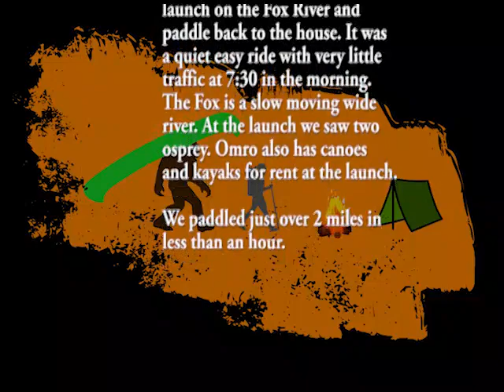Packboats on the Fox River | To Downtown Omro - 07/18/21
We spent a few nights in Omro, Wisconsin, right on the Fox River - actually had water on two sides of the house. I'm not the biggest fan of paddling rivers - I prefer the slow waters - but the Fox is pretty wide and boring. I was looking forward to this. Our last day there, we headed downtown before 7:30 am to launch so we could end at the house about an hour later. Calm waters, very little traffic, and some wildlife greeted our Swift Packboats.